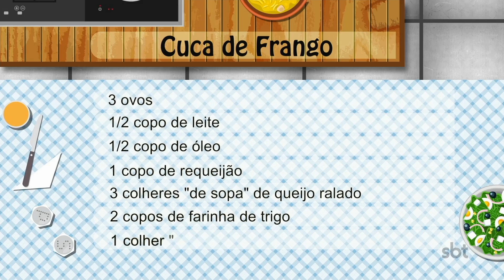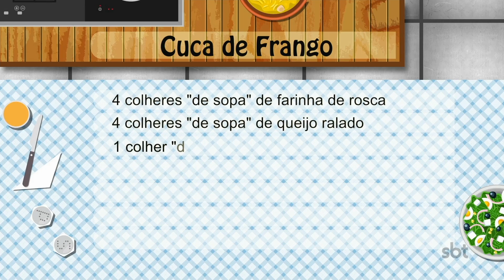Receita prática de Cuca de Frango! - Anonymus Gourmet - programa completo - 03/10/2020